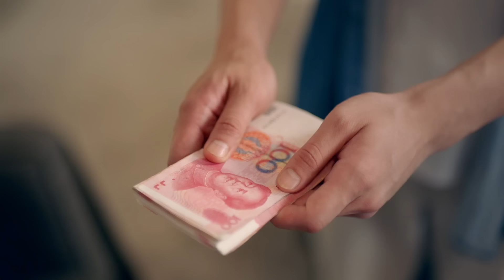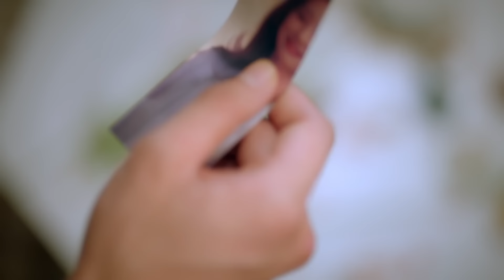Неожиданная любовь 05 (русская озвучка) Love Unexpected （Гун Ваньи, Ян Тиндун）平行恋爱时差китайские дорамы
Главный герой Сюй Но с тяжелым прошлым живет абсолютно без чувств и эмоции. В связи с холоднокровием и категоричностью его окружало много врагов. Дабы быть спокойным за свою жизнь Сюй Но берет к себе в подчиненные телохранителя Кэ Си, которая неплохо владеет боеыми искусствами. Находясь постоянно рядом, молодой человек и девушка узнают друг друга ближе. И чувства Сюй Но вновь приобретают яркие краски!

жанр: мелодрама, мистика, романтика, фантастика
в ролях: Гун Ваньи 龚婉怡, Ян Тиндун 杨廷东